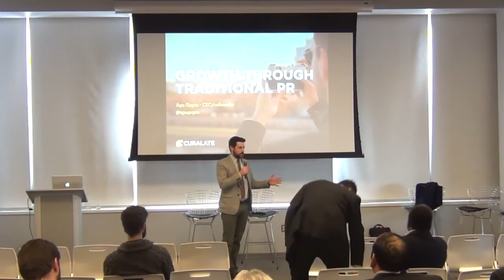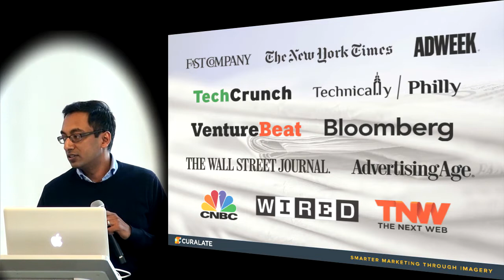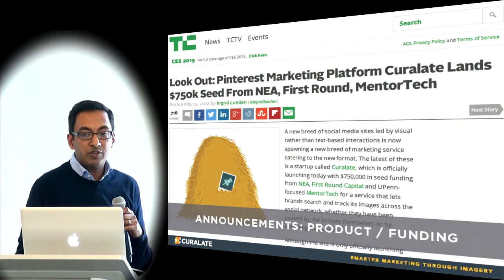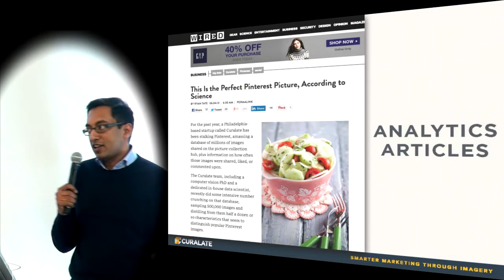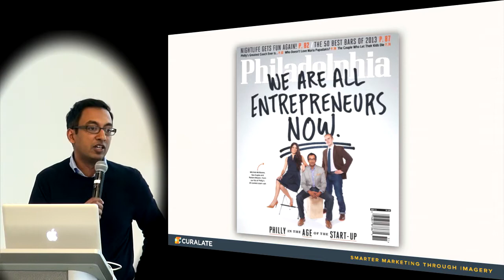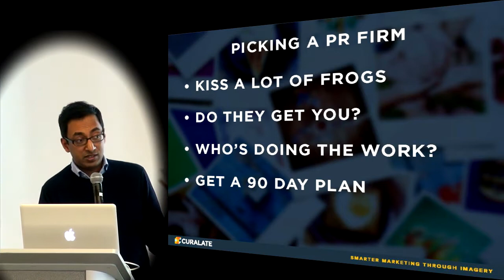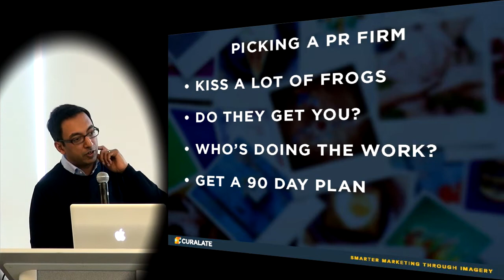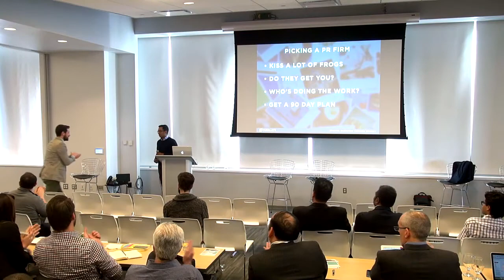Founder Factory 2015 Video 5: Apu Gupta, Co-Founder & CEO, Curalate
From the 2015 Founder Factory Conference,  Apu Gupta, Co-Founder & CEO, Curalate, describes gaining traction during the early days of Curalate.